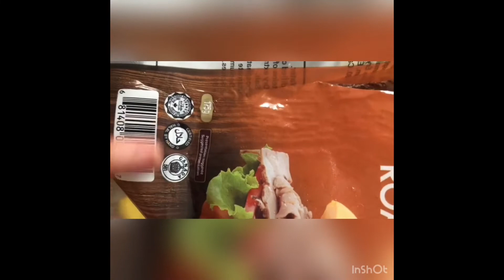كتف لحم غنمي طريقة مبسطة ولذيذة بحال ديال الأعراس 🤩🤩